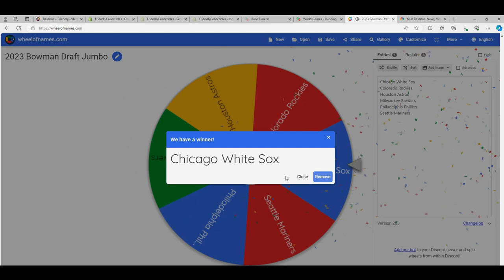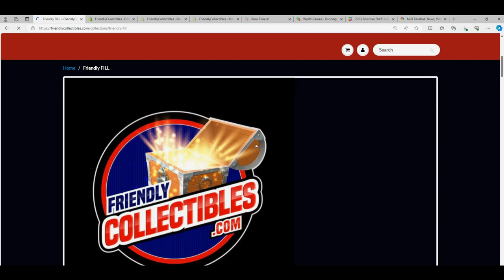Dean's Wheel Spin in 23 Bowman draft jumbo